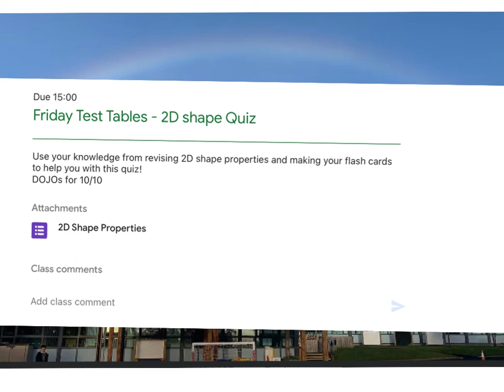Friday Test 22nd Jan